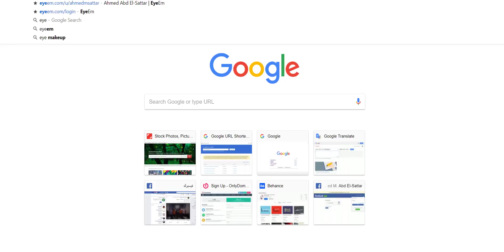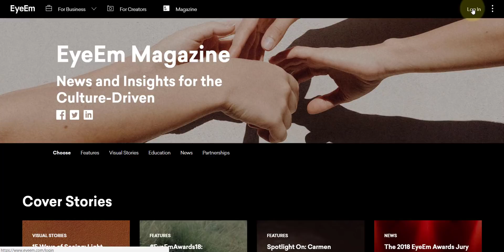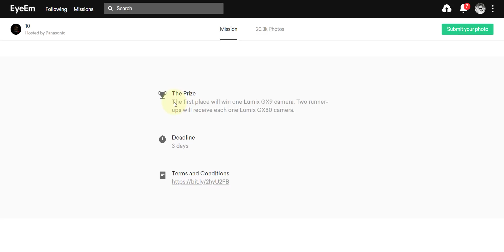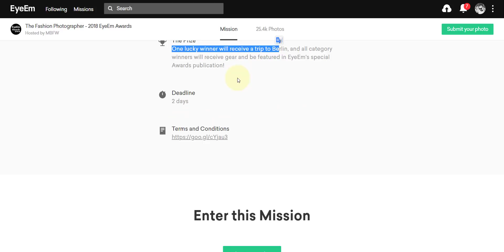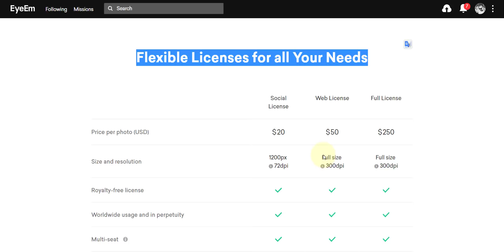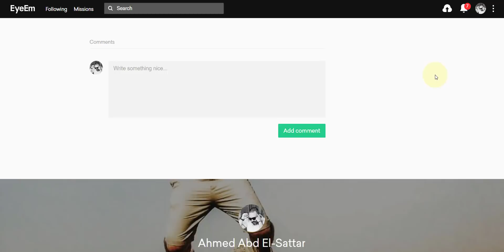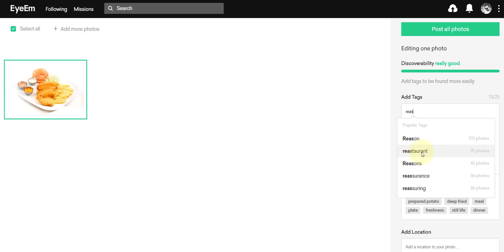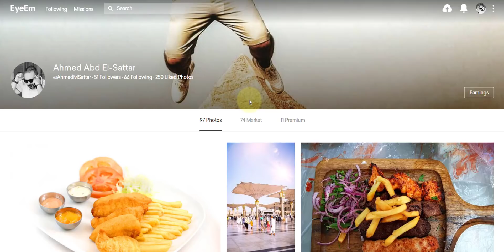الربح من مواقع بيع الصور | Eyeem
سلسلة تعلم الربح من الانترنت

فى هذه الحلقه سنتطرق الى موقع Eyeem وهو من اكبر واهم مواقع بيع الصور على مستوى العالم ومن اشد المنافسين لوقع Shutterstock

وكيفية الربح منه وتحقيق دخل اضافي من خلال استخدام ابسط واقل ادوات التصوير مع كيفية البدء فيه للمبتدئين

تفاصيل الحلقة :

- طريقة التسجيل كبائع فى الموقع
- شرح اجزاء ومكونات منصة البيع
- شرح شروط قبول الصور والقواعد الاساسية الواجب الالتزام بها خلال عملية رفع الصور
- شرح مراحل عملية البيع ابتداء من مرحلة رفع الصور مرورا بتجهيز الصور من كلمات دلاليه وغيره انتهاءا بعملية الرفع
- شرح نقطة التراخيص للاشخاص والموديلز الموجودين ببعض الصور المرفوعه

تويتر : @AhmedMSattar
فيسبوك : @AhmedMSattar
انستجرام : @Ahmed.M.Sattar
سناب شات : @Ahmed.Sattar
بيهانس : @AhmedMSattar